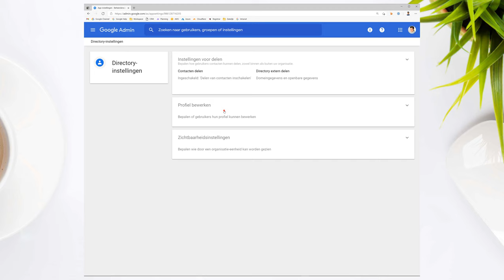Toestaan profielfoto's aanpassen - Google Workspace (admin guide)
In deze video laat Noëll je zien hoe je toestaat dat medewerkers hun profielfoto's binnen Google aanpasen.